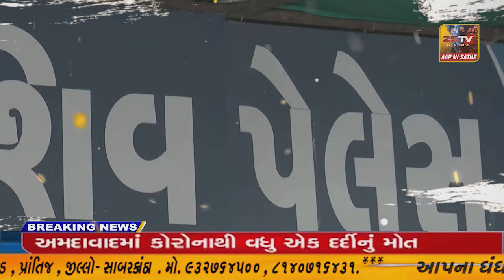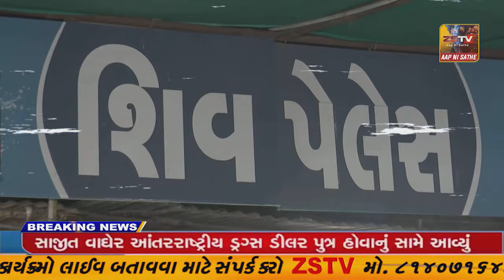પાટણ જિલ્લા ભાજપ કાર્યાલય ખાતે આજે ૨૩મી માર્ચના રોજ ભગતસિંહ,સુખદેવ અને રાજગુરુ ના બલિદાન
પાટણ જિલ્લા ભાજપ કાર્યાલય ખાતે આજે ૨૩મી માર્ચના રોજ ભગતસિંહ,સુખદેવ અને રાજગુરુ ના બલિદાન દિવસ નિમિત્તે પુષ્પાંજલિ કાર્યક્રમનું આયોજન કરવામાં આવ્યું હતું//ZSTVNEWS//